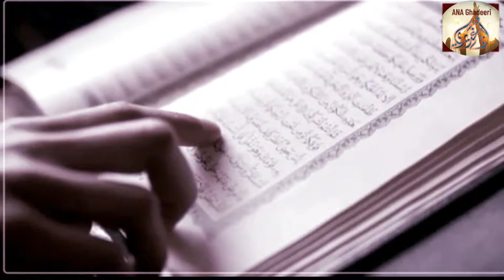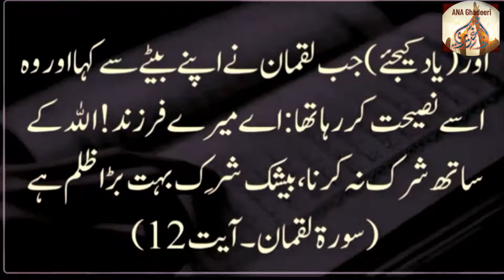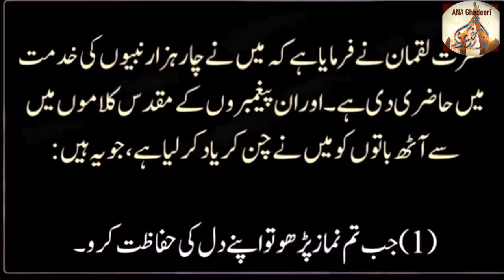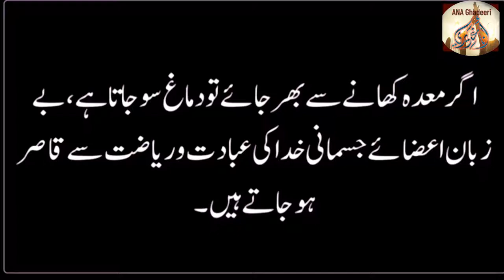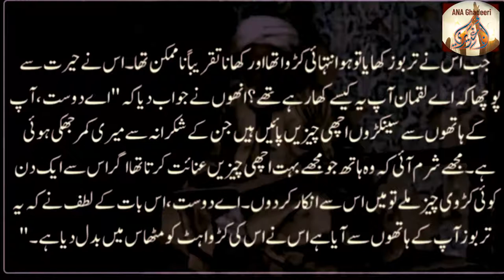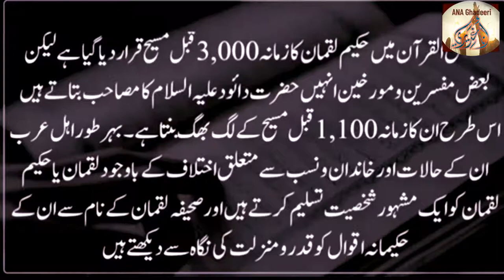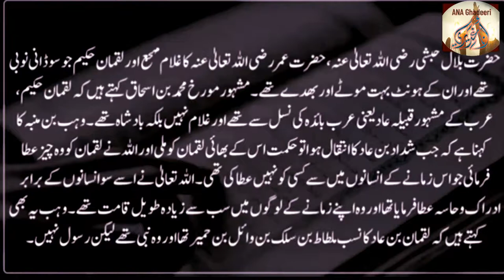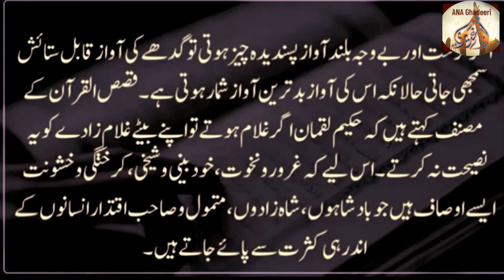Hazrat Hakeem Luqman Ki Naseehat | Hakeem Luqman Urdu Documentary | AnA Ghadeeri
In This Short Clip Tital Name Hazrat Hakeem Luqman Ki Naseehat | Hakeem Luqman Urdu Documentary | AnA Ghadeeri
Bahtreen Infromation About Hazrat Hakeem Luqman In One Video
Iss Me Bataya Giya Hai Kay Sorat Luqman Me Hakeem Luqman Ka Zikar Aya HAi Or Unki Apny Baty Ko Naseehat Karna Or Unkey Danishmandan Faisly
Hikmat Me Mashor Kaise Huwy?

ANA Ghadeeri Youtube Channel Present Urdu Dacumantry